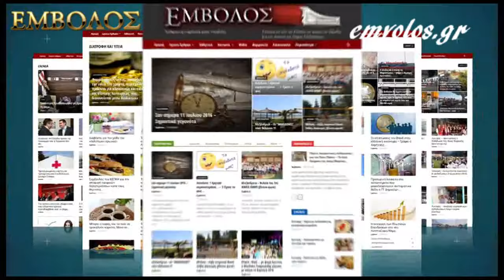Άρης Παλαιοχωρίου - Γεύμα στην ομάδα από την διοίκηση